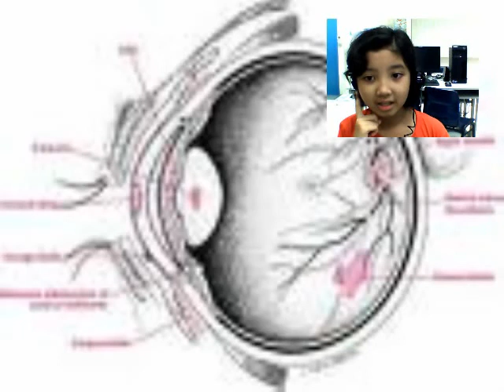Hello Group 1